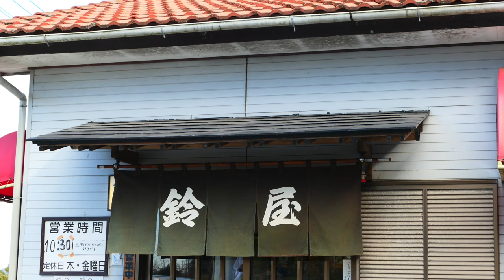竹岡ラーメン鈴屋 竹岡式を訪ねて＃５ 【飯動画】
竹岡にあるもう一店のラーメン屋、梅乃屋との違いを堪能して来ました。少し値段は高かったが美味くて満足でした。